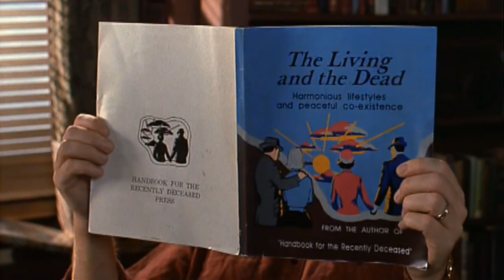Socio goes Back to the Judgment of Goonies and the Ghost with the Most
Family fun for all as Socio travels with his captor to revisit some gems from many childhoods.